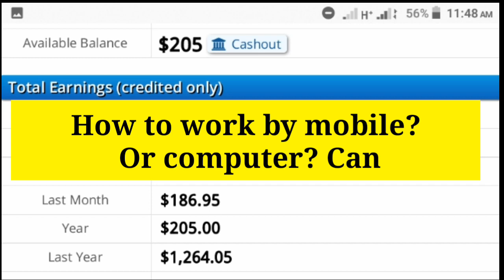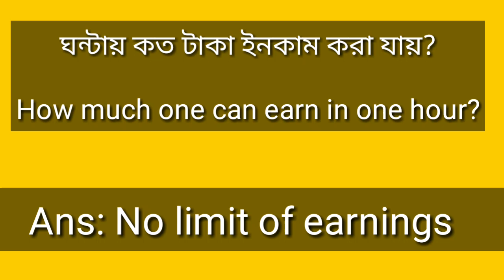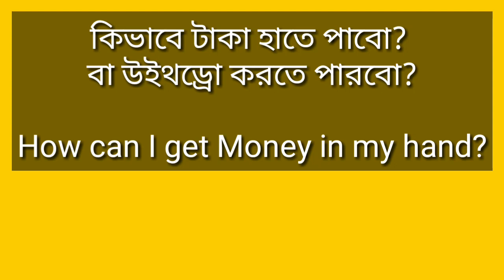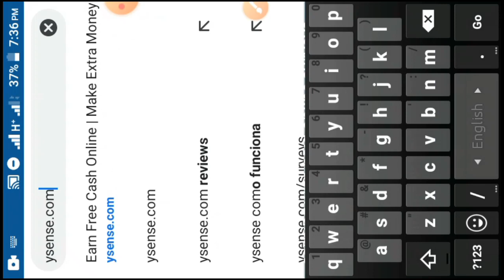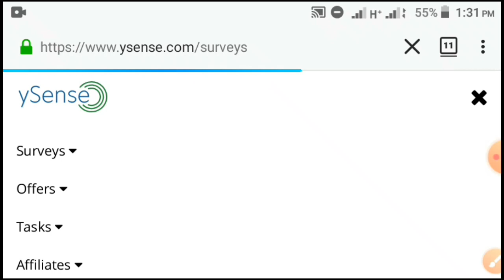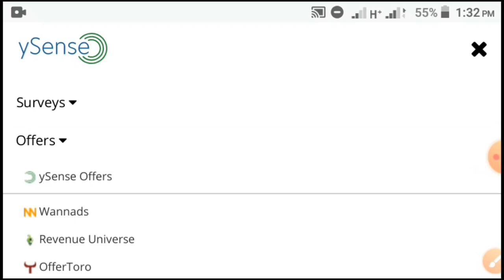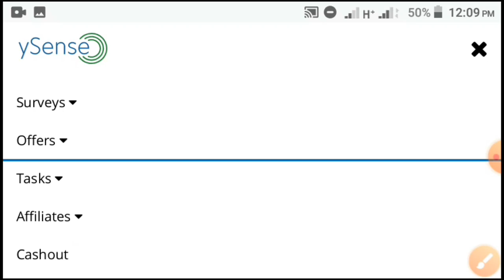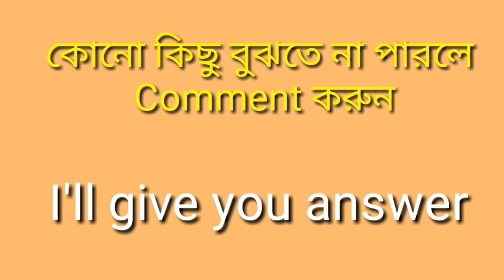How to Make Money Online by Mobile | মোবাইল দিয়ে ইনকাম করুন ঘরে বসে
I'll try to give you the best tips and tricks that will help you growing up and make you perfect freelancer.

 মোবাইল দিয়ে কাজ করা যাবে? টাকা পাবো তো?
How to work by mobile? Or computer? Can I get money?

ঘন্টায় কত টাকা ইনকাম করা যায়?
How much one can earn in one hour?

কি ধরনের কাজ করতে হবে?
What's the type of job ?

কতক্ষণ  ধরে কাজ করতে হবে?
Is there any time restriction?

কতক্ষণ কাজ করলে বোনাস পাবো? বোনাস কত টাকা?
How can I get bonus $ money?

কিভাবে টাকা হাতে পাবো? বা উইথড্রো করতে পারবো?
How can I get Money in my hand?

make money with your cell phone free

how to earn money from mobile internet in india

make money with your smartphone

make money using your cell phone

how to earn money from mobile in india

make money with your cell phone texting
how to earn money from mobile internet

how to earn money by mobile in bangladesh

make money from phone numbers

illegal money making apps